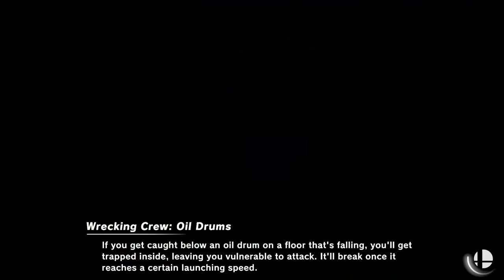Amiibo Training Snake G1 Lv 24